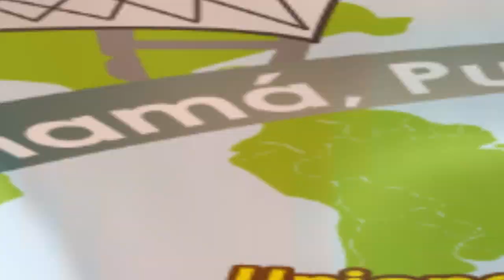Cuarta Jornada Iberoamericana -Panamá 2012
Festival de jóvenes poetas troveros y versadores de ARGENTINA,BRASIL, CUBA, CHILE, ESPAÑA, MEXICO, PUERTORICO, VENEZUELA , COLOMBIA Y PANAMÁ, A realizarse en la provincia de VERAGUAS-Panamá, del 20 al 30 de agosto 2012. Coordinado por "Arcadio Camaño trovador Panameño "